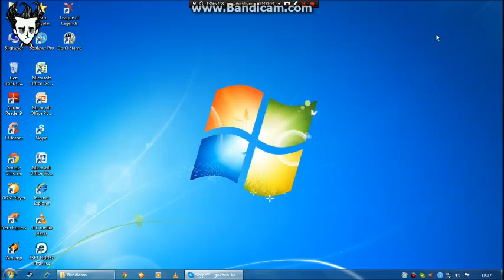Don't Starve Bölüm-2-Orman Yangını-Mamut Peşinde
İği Seyirler Skaype Adressım İlk Videomda Var...
Yorumlarınız Benım İçin Çok Değerli...